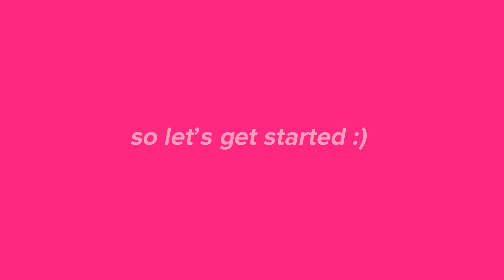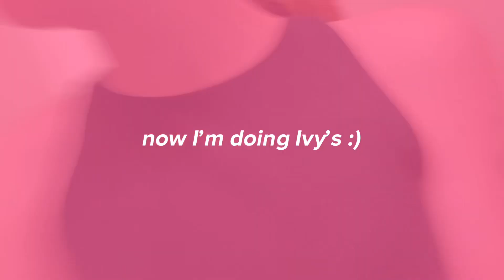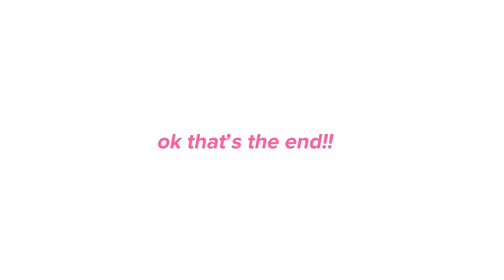VLOG W/COUSIN + LAKE TRIP 2022!